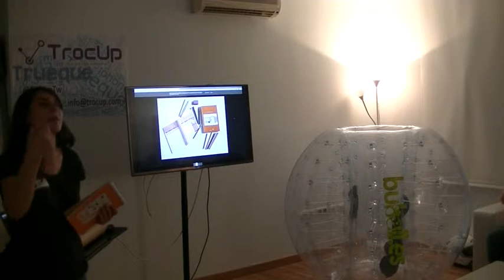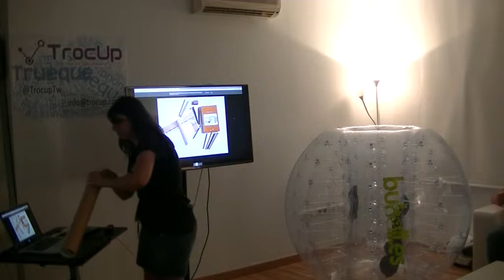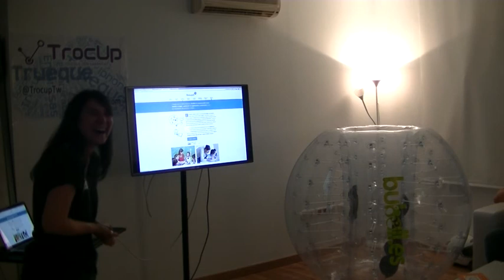Muñeco de Palo (@munecopalo)con Laura Escudero - Jelly Sevilla